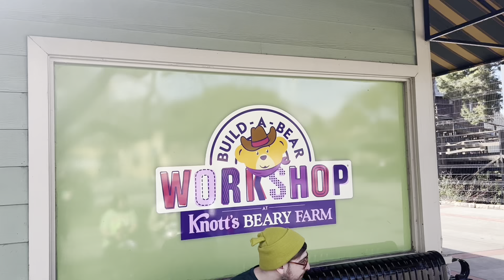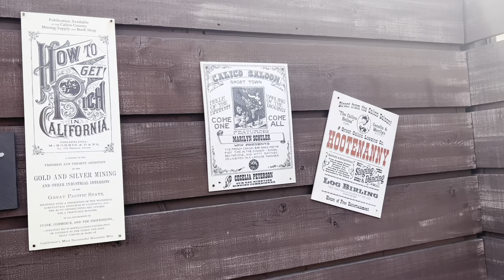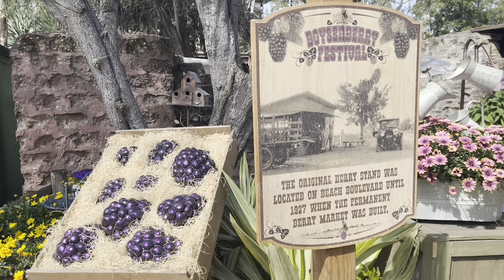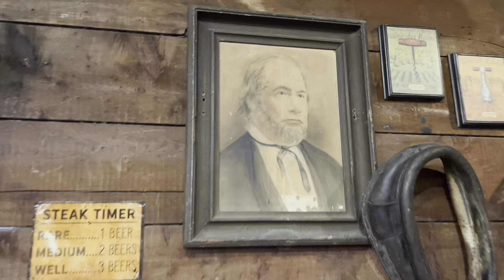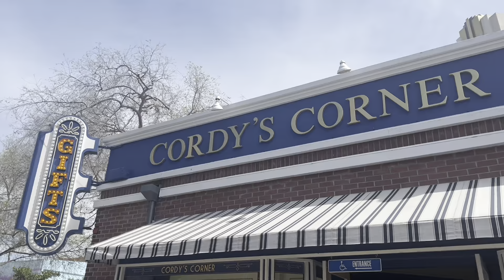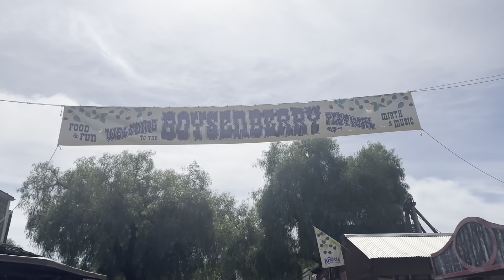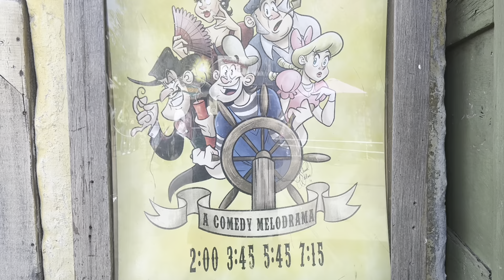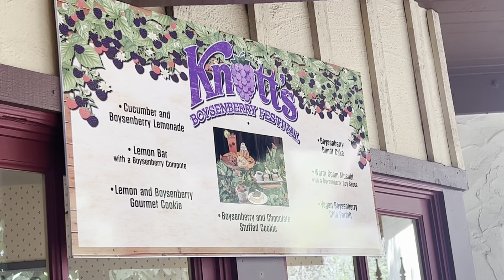St. Patrick's Day at Knott's Berry Farm with Friends!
It was a sea of green at Knott's Berry Farm on St. Patrick's Day 3/17/24.  Let's hang out. see a show and get some food!  Oh, and Knott's Network is on hand for the festivities!